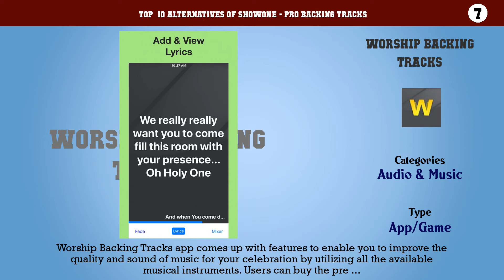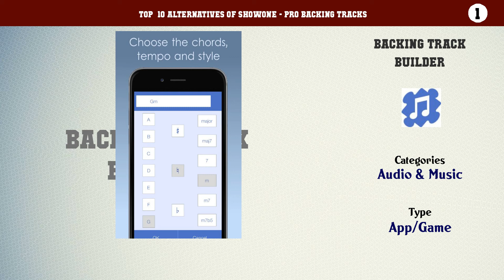ShowOne - Pro Backing Tracks | Best 13 Alternatives of ShowOne - Pro Backing Tracks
Top  10 Alternatives of ShowOne - Pro Backing Tracks

10. Backline - backing tracks for musicians
9. BandHelper
8. Uberchord - Guitar Lessons
7. Worship Backing Tracks
6. SmartScales - Backing Tracks
5. SoundCue
4. Pro Band
3. JamTracks
2. Live Backing Track : Multitrack Live Play
1. Backing Track Builder